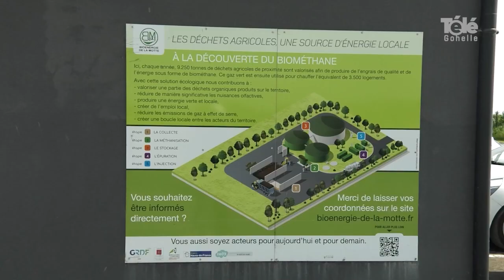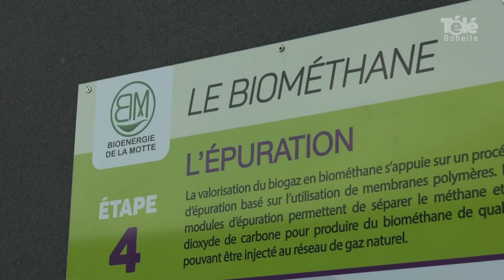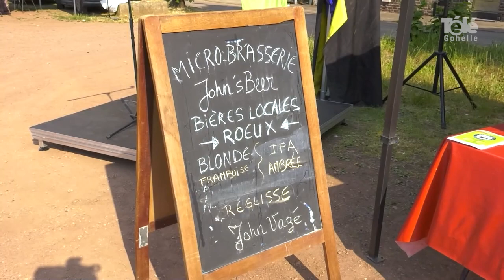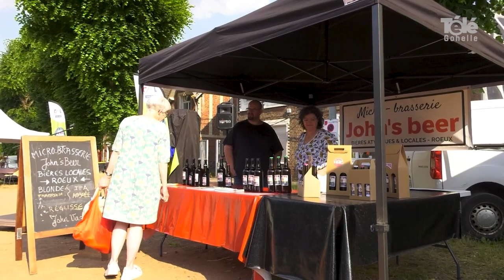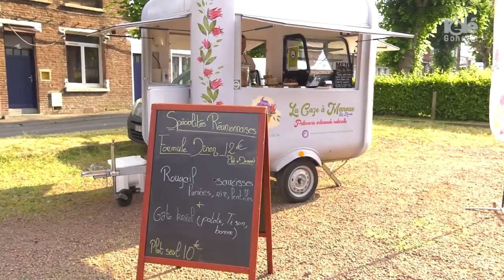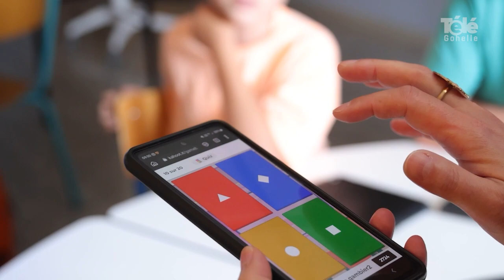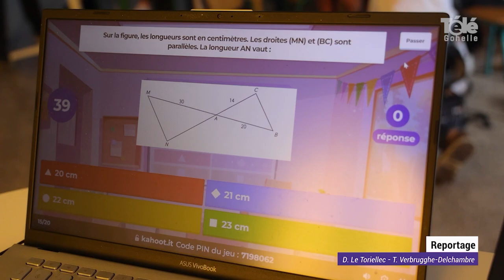JT 23 06 2023